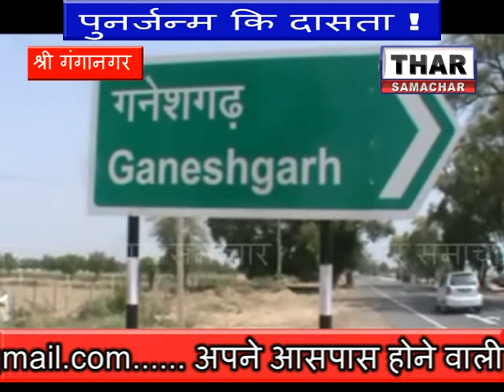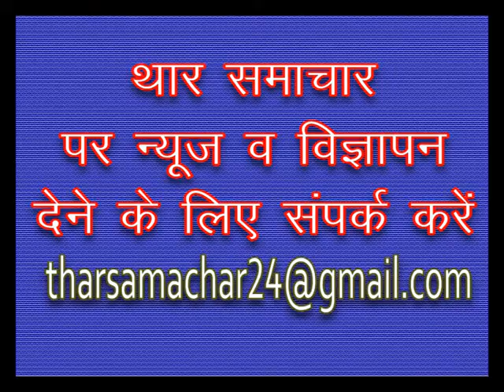Reincarnation Story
Pichle janm ki dastan